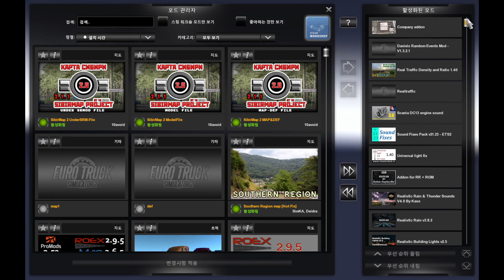ETS2 1.40 + IBERIA DLC 맵오더 공개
이베리아 (IBERIA) DLC가 출시되어, Maporder를
Promods 2.52와는 호환되지않지만 즐겨보시길 바랍니다.

The Great Steppe v2.0
Sibir v.2.1.1b
RusMap2.4.0
Piter For RUSMAP 2.4.0
Turkey 1.3.5 LITE[1.40]
ROEX 265

Real Traffic Density and Ratio 1.40
Sound_Fixes Pack v21.11 v1.40
Realistic Rain & Thunder Sounds V4.0
등
다양한 맵 모드 및 도로 연결 모드의 맵 오더를 보실 수 있습니다.

ETS2 1.40 + IBERIA DLC